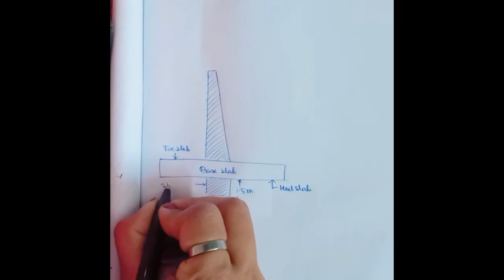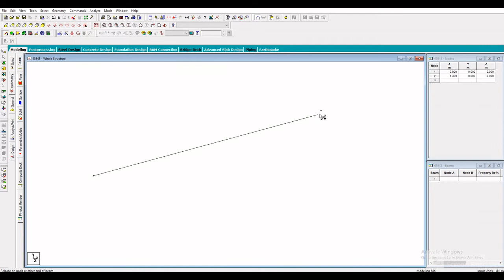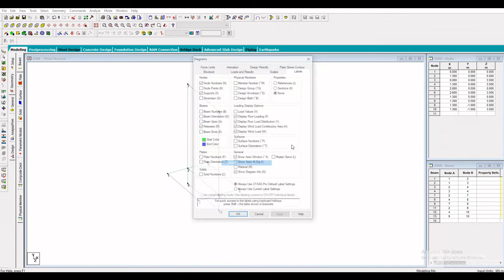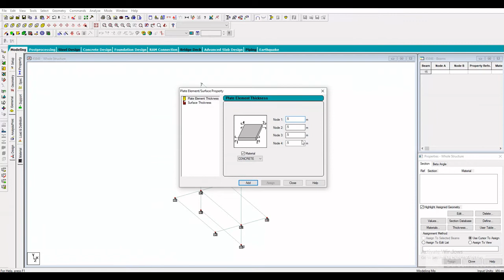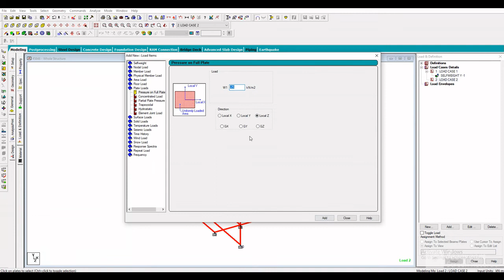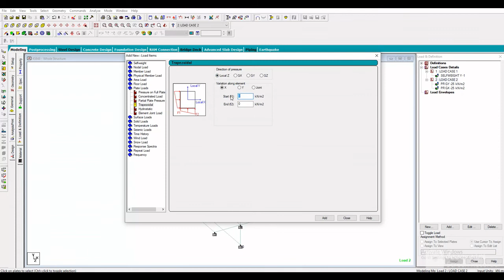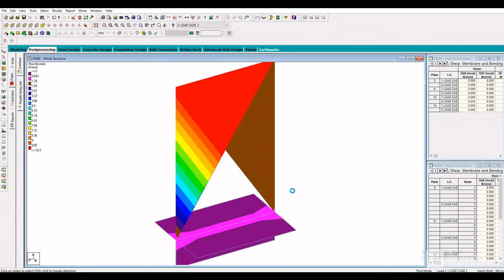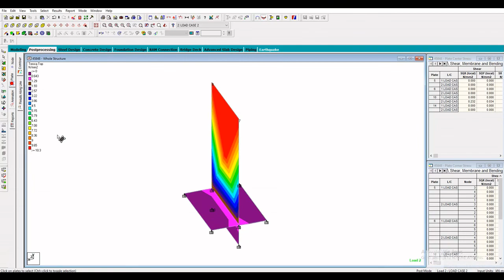Retaining wall Analysis using by STAAD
ANALYSIS OF RETAINING WALL,Using By Staad Pro V8i.VARIOUS LOAD CALCULATION,LIVE LOAD WITH TRAPEZOIDAL LOAD VALUE ABOVE 20KN LOAD.SOIL BACKFILL PRESSURE,EARTH PRESSURE WITH RANKINE'S THEORY.PLATE STRESS,ANIMATION AFTER APPLYING LIVE LOAD,